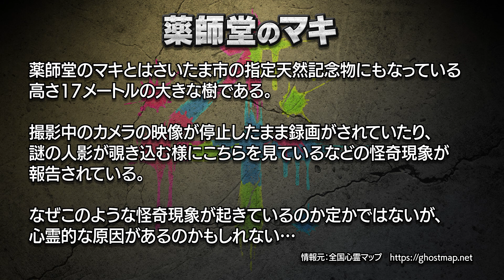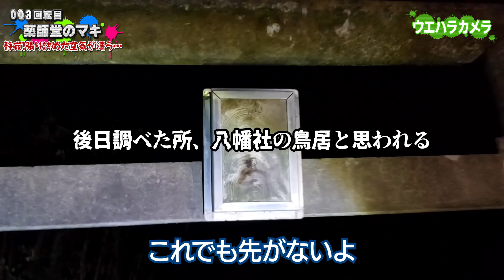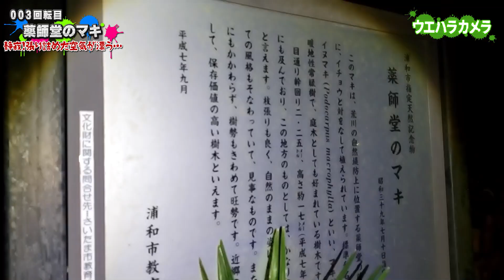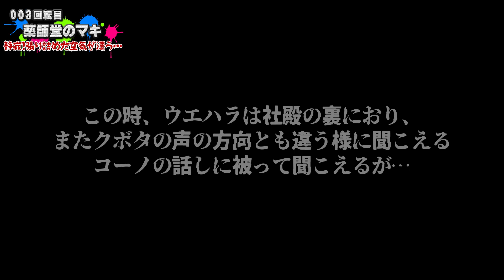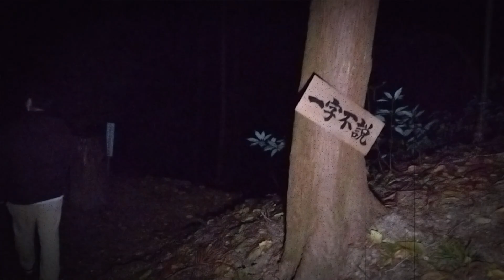【心霊】003回転目：張り詰めた空気が漂う…／薬師堂のマキ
【チャプター】
0:00 ダイジェスト
0:18 オープニング
0:47 出発
6:26 薬師堂のマキに到着
10:16 謎の声
11:31 定点カメラ
12:36 エンディング
13:13 次回予告
13:31 エンドカード

【動画説明】
オカルテット003回転目！
今回の撮影場所は埼玉県・薬師堂のマキ。
境内に漂う張り詰めた空気…。

【お願い】
オカルテットメンバーは霊感がゼロです。
私たちが気づいていない現象がありましたら、コメントで教えて頂けると助かります。

【注意】
オカルテットは心霊スポット探索を推奨している動画ではありません。不法侵入は犯罪となります。
また心霊スポットを訪れる際は、管理者/近隣住民の方々に迷惑となる行為は避ける様にして下さい。

【オカルテットSNS】
■X